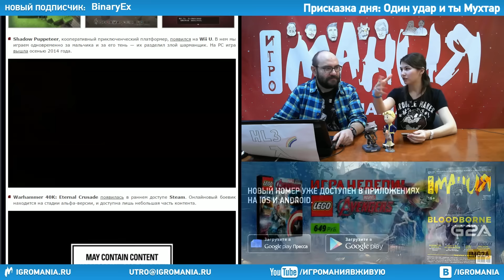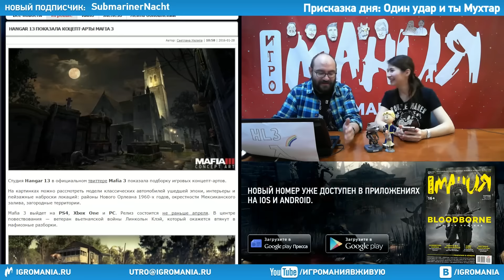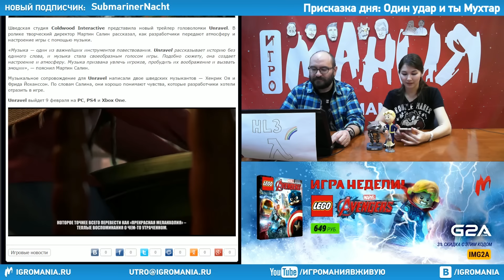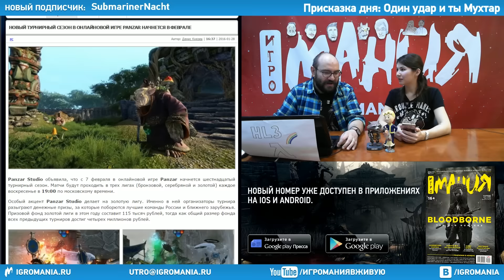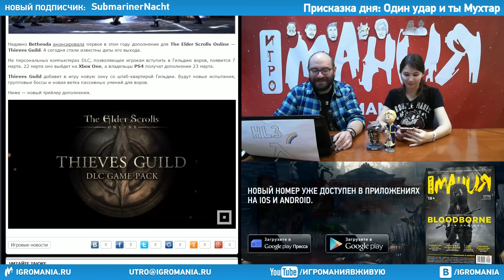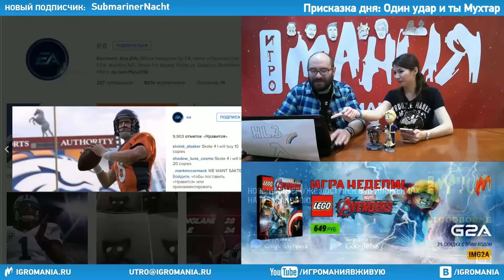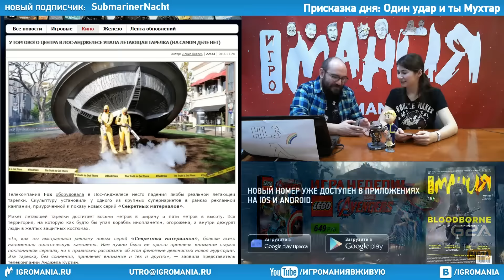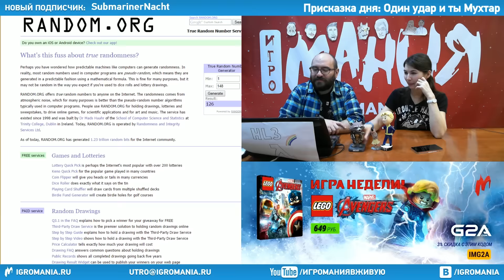Игромания Утром 29 января 2016 (Mafia 3, The Division, Far Cry: Primal, Dark Souls 3)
Игра недели в магазине G2A - LEGO Marvel’s Avengers (STEAM RU / CIS) цена: 649 руб.

Передача идет по будням в прямом эфире с 11-00

01:30 Релизы дня:
Rise of the Tomb Raider, Dragon Quest Builders, Shadow Puppeteer, Warhammer 40K: Eternal Crusade, Romance of the Three Kingdoms XIII

Основной блок:
08:27 Team 17 выпустит игру 16-летнего геймдизайнера
11:42 Bandai Namco показала новые скриншоты Dark Souls 3
15:44 Разработчики Mafia 3 показали концепт-арты игры
21:03 На новых кадрах из Far Cry: Primal показали персонажей и дикую природу
26:40 Новый трейлер Unravel посвятили игровой музыке
29:34 American Truck Simulator отправит игроков в Калифорнию и Неваду
33:59 Новый турнирный сезон Panzar начнется в феврале
36:49 Пит Парсонс - новый президент компании Bungie
40:02 В новом трейлере Total War: ARENA показали седьмую карту для игры
42:11 Insomniac анонсировала Song of the Deep
47:40 Дополнение The Thieves Guild для The Elder Scrolls Online выйдет в марте
50:57 Ubisoft рассказала о DLC для The Division
55:15 Фанаты требуют от EA Skate 4 с помощью флешмоба в Instagram

Околоигровые новости:
57:45 Компьютерная программа победила трехкратного чемпиона по игре в Го

Новости кино:
1:03:11 Упавшая летающая тарелка в Лос-Анджелесе прорекламировала новый сезон "Секретных материалов"

Тема дня:
1:09:40 Funcom анонсировала новую игру про Конана в открытом мире